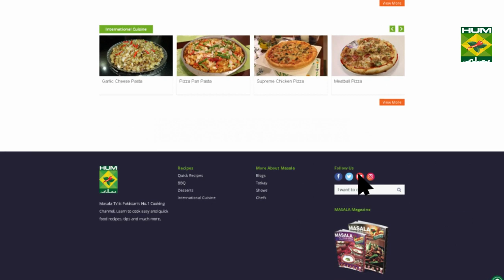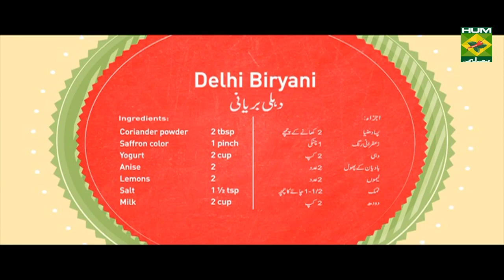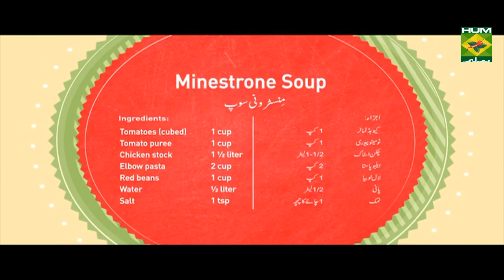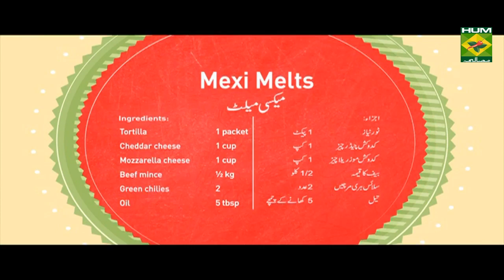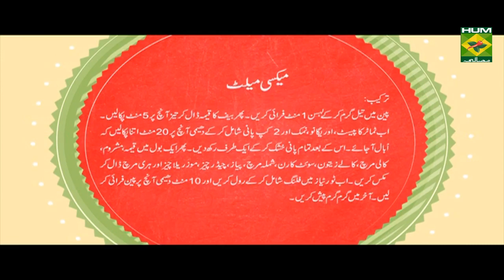Delhi Biryani Recipe | Mehboob's Kitchen | Mehboob Khan | Desi Food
This Delhi Biryani is one the yummiest gourmet dishes you would have ever tried. It has a perfect spice palette that will everyone will enjoy!

Watch this Masala TV video to learn how to make Delhi Biryani  ,Mexi Melt and Minestrone Soup Recipes. This show of Mehboob's Kitchen with Chef Mehboob Khan aired on 28 January 2020.

Delhi Biryani:

Ingredients:
Onions   2
Plum   10-12
Saffron color  1 pinch
Yogurt   2 cup
Anise   2
Lemons   2

Method:
Heat oil in a wok and fry the mutton for about 10 minutes. Then add onions, ginger and garlic. Also add turmeric powder and red chili powder. Cook for a minute. Now add salt, 4 cups water and mutton. Cook till it boils. Then add plum and yogurt. Mix well. Now add saffron mixed milk, garam masala, anise, cumin and coriander powder. Cook well until the water dries. Then add saffron color and lemons. Now spread the rice on top and simmer for 15 minutes. Serve hot.

Mexi Melt:

Ingredients:
Tortilla     1 packet
Cheddar cheese (grated)  1 cup
Mozzarella cheese (grated) 1 cup
Beef mince    ½ kg
Green chilies (sliced)  2
Capsicums (sliced)   2
Black olives    ½ cup
Mushrooms    1 cup

Method:
In a pan heat oil and fry garlic for a minute. Then add beef mince and fry on a high heat for 5 minutes. Now add tomato paste, oregano, salt and 2 cups of water. Bring it to boil and cook on a low heat for about 20 minutes. Uncover and dry all the liquid. Set aside. Now in a bowl add the mince, mushrooms, black pepper, black olives, sweet corn, capsicums, onion, cheddar cheese, mozzarella cheese and green chilies. Mix well. Then place the filling on the tortillas, roll and pan fry on a low heat for about 10 minutes. Serve hot.

Minestrone Soup:

Ingredients:
Onion (cubed)  1 large
Garlic (chopped) 2 tbsp
Carrots (cubed) 1 large
Green beans  1 cup
Tomatoes (cubed) 1 cup
Tomato puree  1 cup
Chicken stock  1 ½ liter
Elbow pasta  2 cup
Red beans  1 cup

Method:
In a pot add chicken stock, water, tomato puree, oregano and pasta. Cook until it get a boil and becomes soft. Now add black pepper, salt and all the vegetables. Cook for a minute and serve hot.